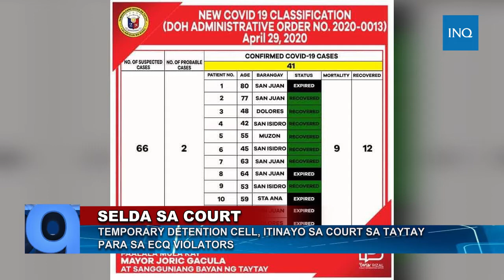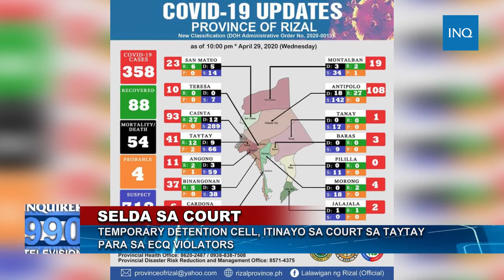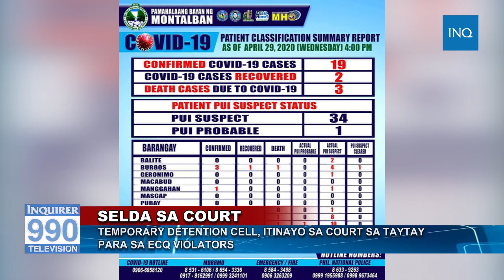WATCH: Temporary detention cell, itinayo sa court sa Taytay para sa ECQ violators